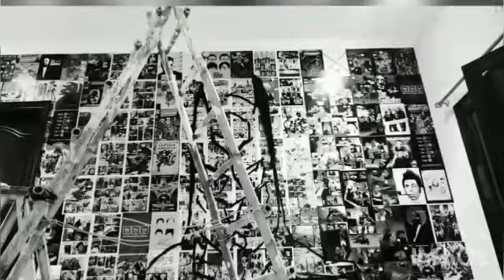My Batman Wall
Since I was a kid, I always wanted to have a spot or a corner for myself in my house or my room. So now that I have got a new house,  that dream of mine finally turned into reality.

So here presenting 'The Wall' of my 'Bat-Man-Cave' in other words my living room. Wall and video by Himanshu Arora and team, Thank you so much.

Batman
Marvel
DC
Justice League
Game of Thrones
Avengers
The Godfather
Big Bang Theory
WWE
Stone Cold Steve Austin
Seinfeld
Bahubali
The Undertaker